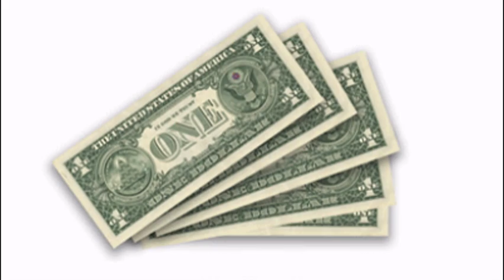Locul 1 Top3ADC Martie: Cel mai bun prieten al salariului - Headvertising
Art Director's Club România promovează și sprijină industria locală de publicitate printr-un nou proiect, ADC*RO Top 3.

În fiecare lună se vor nominaliza echipa lunii și ideea lunii. La finalul anului, ADC*RO va premia "Echipa anului", "Ideea anului" și "Clientul Anului".

Top 3 ADC Martie

1. Idee:  Green Endorsement
Brand: Initiativa Plantam fapte bune in Romania
Agenție: Publicis Romania
Echipa: Florin Pădurean (Art Director) & Laur Răboj (Copywriter)

Idee: Cel mai bun prieten al salariului
Brand: ING
Agenție: Headvertising
Echipa: Radu Şoimulescu, Andreea Moise, Alexandra Mîrzac (Art Director) & Şerban Alexandrescu, Alin Ţâţârcă (Copywriter)

2. Idee: Consumatorii au curaj
Brand: Premiile FIBRA
Agenție: GMP Advertising
Echipa: Răzvan Raicu (Art Director) & Bogdan Răileanu, Corneliu Radu (Copywriter)

3. Idee: Wi Fi Test
Brand: KFC
Agenție: MRM Worldwide România
Echipa: Nadejda Ghilca (Art Director) & Sandra Bold (Copywriter)